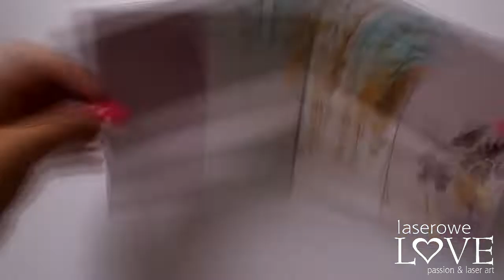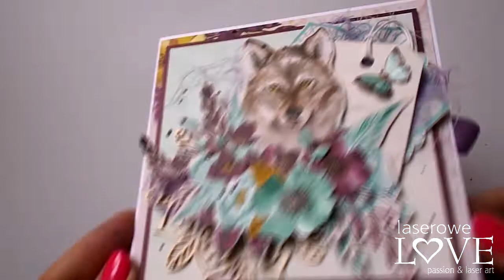Indiana kartka/card - scrapbooking tutorial, Laserove Love